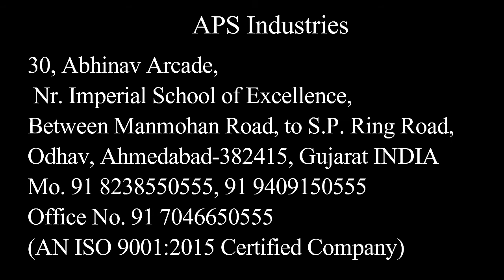Almond Business Idea Dry Fruits Business Almond And Badam Shelling machine -8238550555, 9409150555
Hello Everyone,
Today in this video we explain how to start Almond business and we also describe almond business idea. If you want to start Almond wholesale business or export-import business then watch this video till end. Almond business is really great business idea so for all details watch our video. Almond business is know as Badam ka business in India and almond business is known as badam ka business kaise shuru kare.